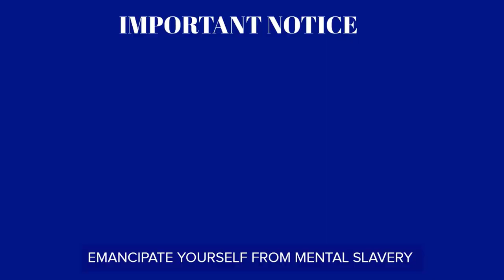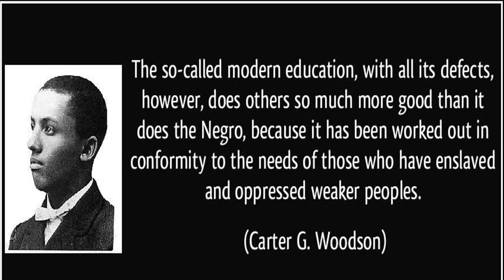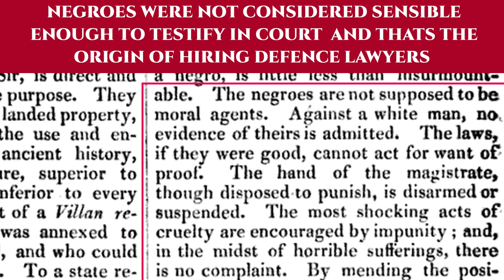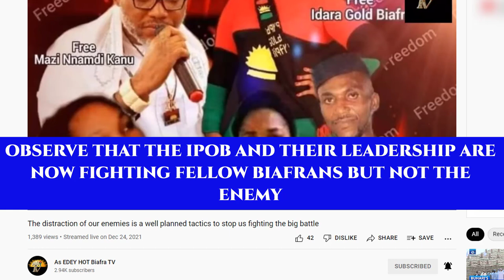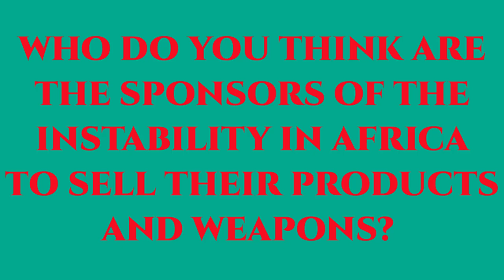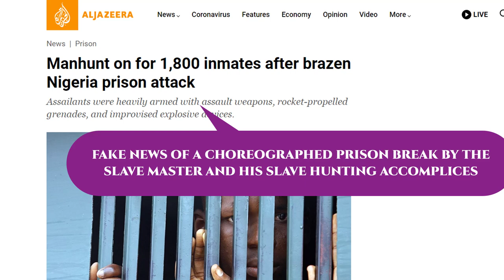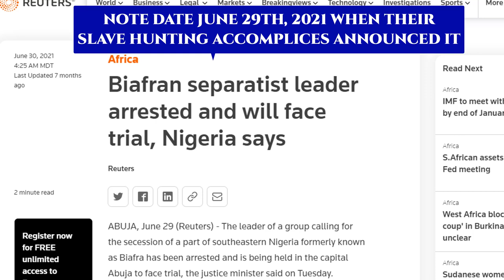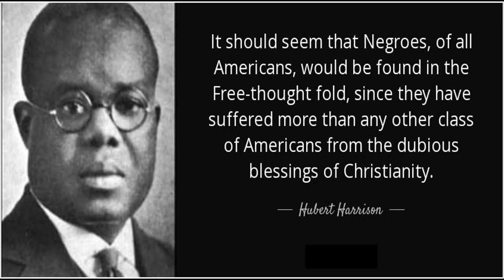The Illusion of Hope for Negroes-LE(3)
This is the Limited Edition of the video, the Illusion of Hope or False Hope For Negroes(3) showing how the slave masters and their accomplices use the Golden Calves of Christianity and Islam to create false hope and illusions for Negroes. This was the case during the slave trade to keep the Negroes enslaves and has remained same till today
It also examined the role of the British  superior method of slave capturing and asking questions around the false Narrative of how it could have been Negroes selling themselves.
Full Videos can be found on odyssey.com, arisetube.com and Crystalviews.net

REFERENCES
Shaw, F. L. (1905). Tropical dependency: An outline of the ancient history of the Western Soudan with an account of the modern settlement of Northern Nigeria.
Stanley, H. M. (1893). Slavery and the slave trade in Africa. New York: Harper.
Sharp, G. (1769). A representation of the injustice and dangerous tendency of tolerating slavery. Cambridge University Press.
Perry, R. L. (1887). The Cushite, or, The Descendants of Ham: As Found in the Sacred Scriptures and in the Writings of Ancient Historians and Poets from Noah to the Christian Era. Willey & Company.
Blake, W. O. (1860). The History of Slavery and the Slave Trade.
W. Moister(1862) The war in America. negro slavery and the Bible.A Politico-religious Essay
Washington, B. T. (1909). The Story of the Negro: The Rise of the Race from Slavery
Starr, F(1901) Strange Peoples Ethno-Geographic Reader, No. 1
Cobb, T. R. R. (1858). An Historical Sketch of Slavery: From the Earliest Period (No. 110). Scholarly Press.
Reade, W. W. (1876). The Martyrdom of Man. CP Somerby.
N.A(1851) Extract from the evidence taken before Committees of the Two House of Parliament relative to the slave trade
Browne, P. A., & Prichard, J. C. (1850). The Classification of Mankind, by the Hair and Wool of Their Heads: With an Answer to Dr. Prichard's Assertion, that" the Covering of the Head of the Negro is Hair, Properly So Termed, and Not Wool": Read Before the American Ethnological Society, November 3, 1849. A. Hart.
N.A (1897). The Baptist Home Mission Monthly (Vol. 19). American Baptist Home Mission Society..